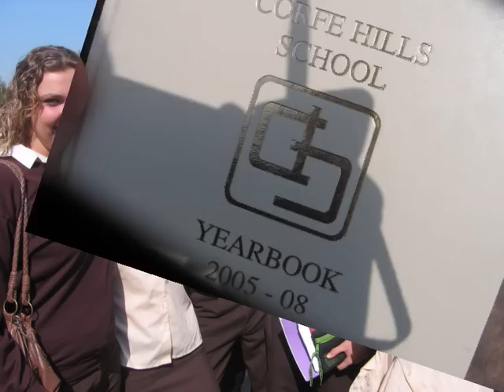corfe hills school 2005 - 2008